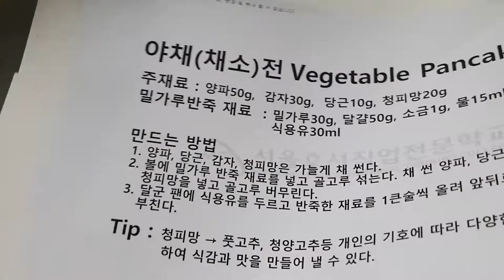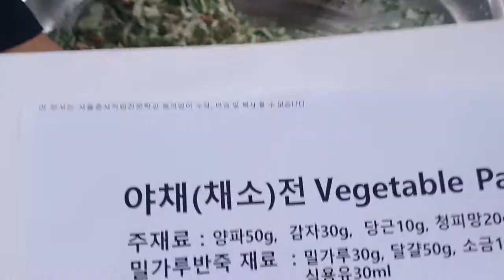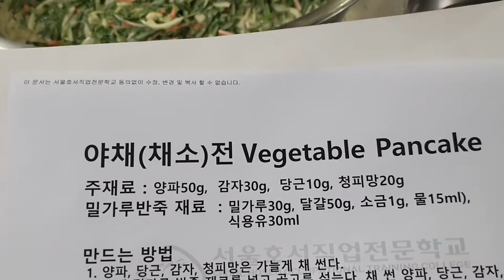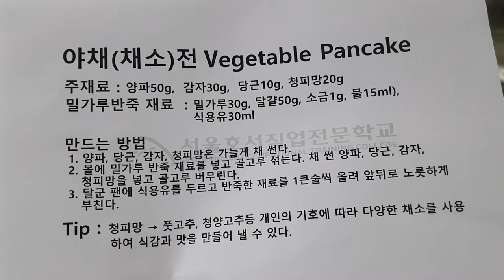야채(채소)전 Vegetable Pancake 업장용과 일반 Recipe .이권복 Master Chef 가 전하는 쉽고 빠른 요리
야채(채소)전 Vegetable Pancake  업장용과 일반 Recipe . 단체급식, 군대식사등 이권복 요리연구가

           2008년 우리돼지 요리경연대회 대상

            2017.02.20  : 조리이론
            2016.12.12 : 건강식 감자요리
            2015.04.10 : 황금알을 낳는 소스
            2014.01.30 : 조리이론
            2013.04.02 : Master Cuisine 양식조리기능사/산업기사 실기
            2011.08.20 : 황금알을 낳는 소스
            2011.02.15 : 조리이론 호텔 외식 실무
           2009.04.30  : 메뉴와 디자인 푸드스타일링
           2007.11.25 : 메뉴 플래닝 Menu Planning